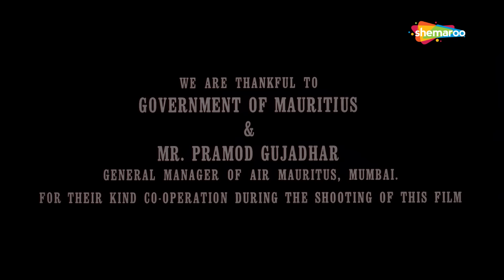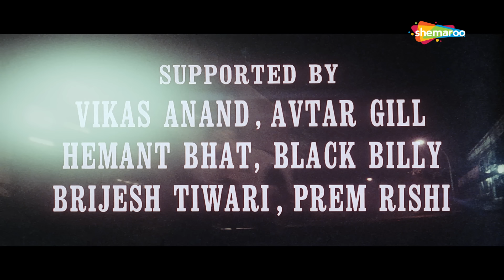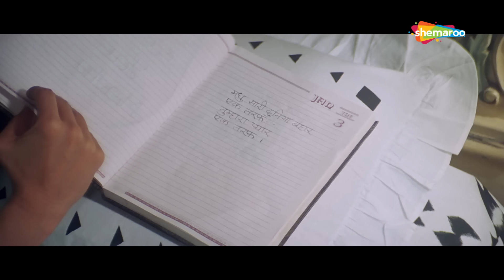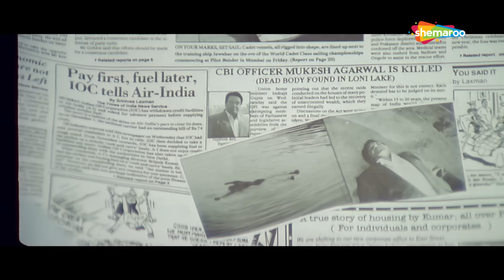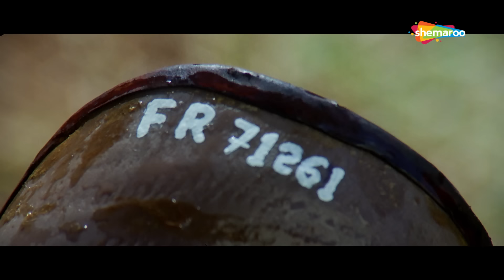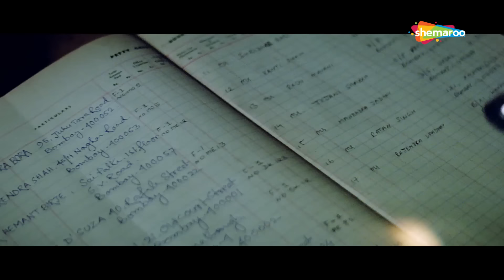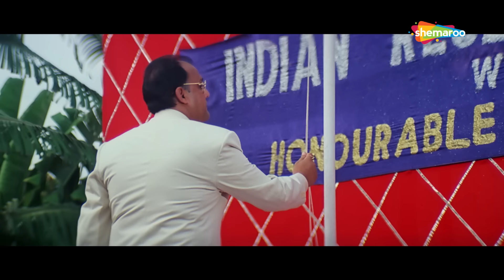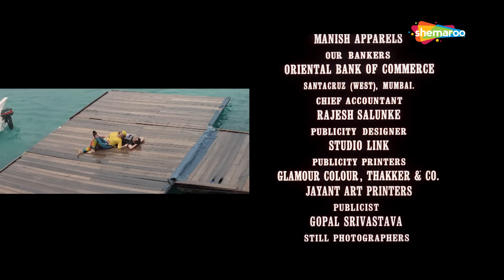ऋषि कपूर और श्रीदेवी की ९० की सबसे सुपरहिट हिंदी मूवी - HINDI MOVIE - Kaun Saccha Kaun Jhootha